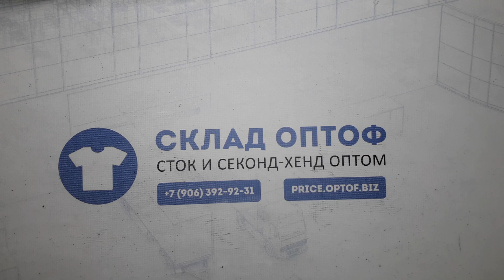20611 Микс детский лето 0-12 лет CHMX A / S (extra/1 кат) 12 пак 20кг. по 4.4€/кг. 189шт.